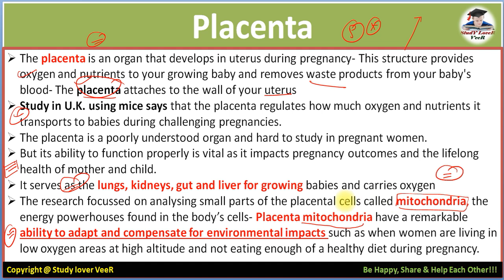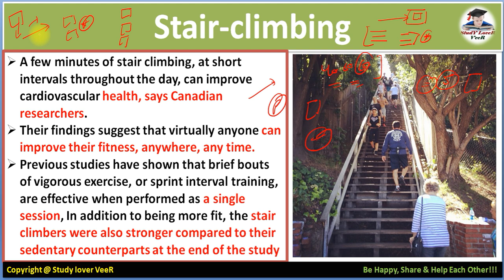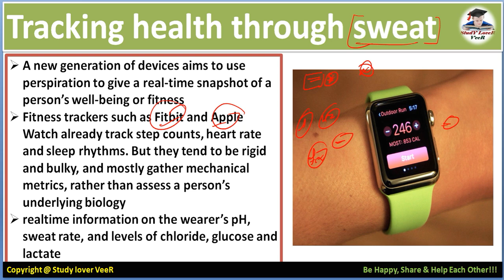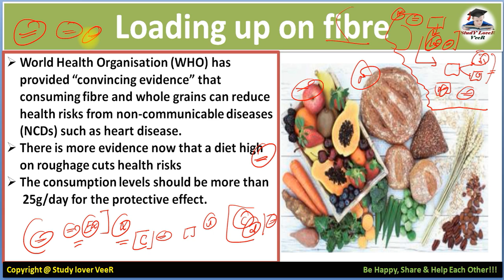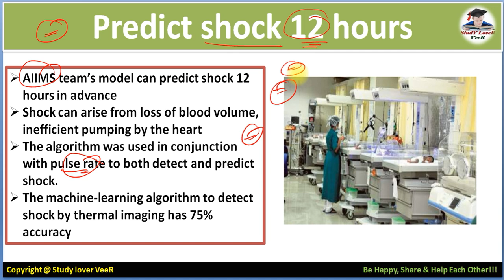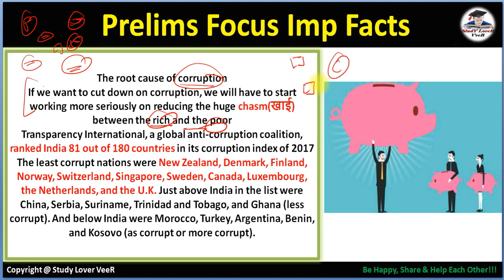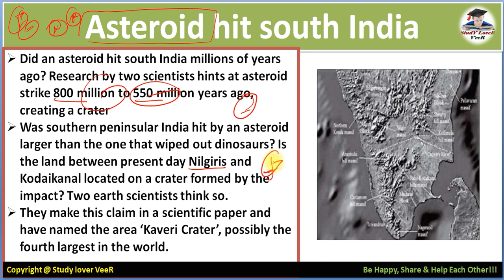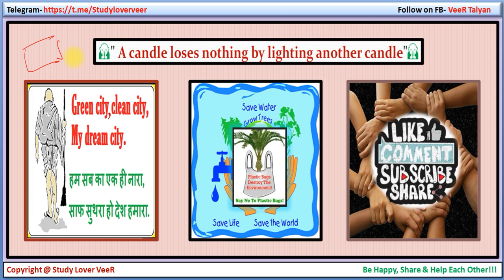20 January 2019 - The Hindu News Paper Analysis - Science & Technology, Science Reporter, Swine flu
Thank YoU. VeeR

19 January 2019 - The Hindu Editorial Discussion & News Paper Analysis in Hindi [UPSC/SSC/IBPS] VeeR

20 January 2019 - The Hindu News Paper Analysis - Science & Technology, Science Reporter, Swine flu